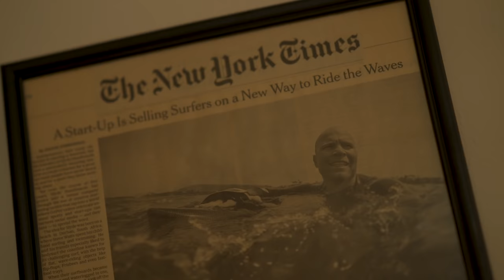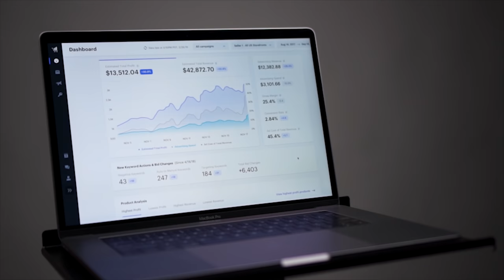Teikametrics Flywheel Presents Slyde Handboards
Top brands on Amazon use Teikametrics Flywheel to save time, grow their profits, and increase market share. Slyde Handboards was founded in 2010 with an objective to create an entirely new way to ride waves and have more fun in the ocean, owner and founder Steve Watts, appeared on season seven of ABC's Shark Tank and received funding from Mark Cuban and Ashton Kutcher to grow the business.

"The Surfer Starter Kit", said Mark Cuban, Owner of Mark Cuban Companies and investor in Slyde Handboards.

"Before Teikametrics Flywheel we were essentially flying blind. Being able to see the data and know how much profit we're making gives us the confidence that we can scale and get in front of the right amount of people and be profitable with our advertising", said Steve Watts, Owner and Founder of Slyde Handboards.